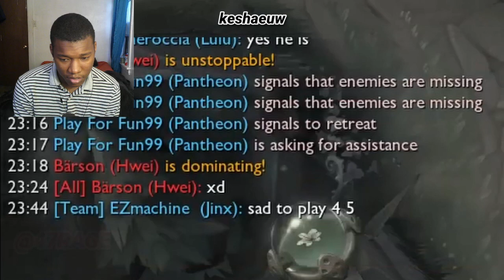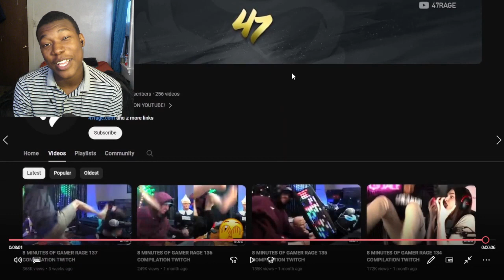8 MINUTES OF GAMER RAGE 139 COMPILATION TWITCH REACTION